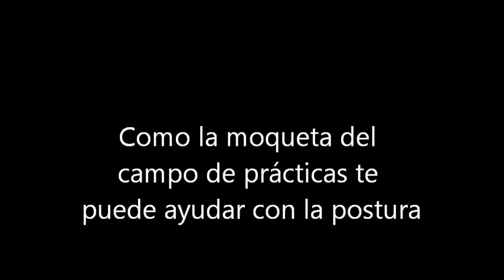Como la moqueta del campo de prácticas te puede ayudar a mejorar la postura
¡Aprovecha la moqueta para mejorar tu postura enseguida!